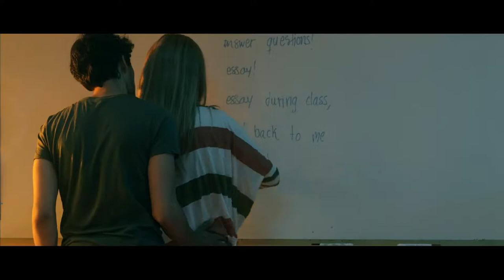Shoo Bre officiell trailer 2012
Trailer Shoo bree 2012
Dp: Jay Veesualz
Directed by: Djengo Esmer
Co produced by: Teamveesualz
Produced by: Acne Film